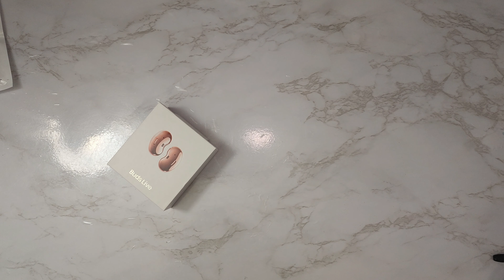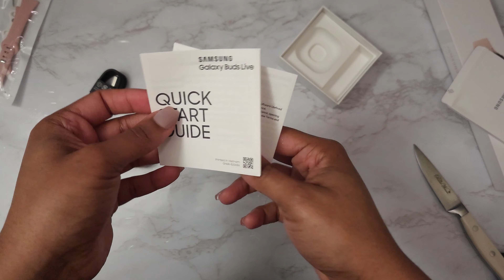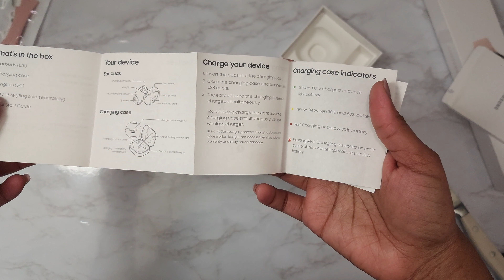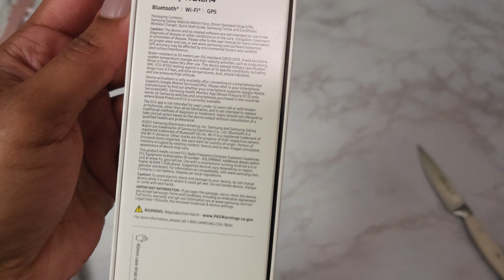Galaxy Watch 4 Rose Gold 40mm and Galaxy Buds Live Mystic Bronze Unboxing | Completing the Ecosystem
✧✧PSST! DOWN HERE FOR MORE!✧✧
Today I'm sharing a Galaxy Watch 4 unboxing along with Galaxy Buds live to complete my new Samsung Galaxy S22 Ultra ecosystem. Enjoy!

0:00 intro
0:16 Galaxy Buds Live Unboxing
4:49 Galaxy Watch 4 Unboxing

|EQUIPMENT USED|
Mini Tripod
Mini lights
Ring Light
SD Card
Camera Arm
Mini ring light and webcam stand for streaming